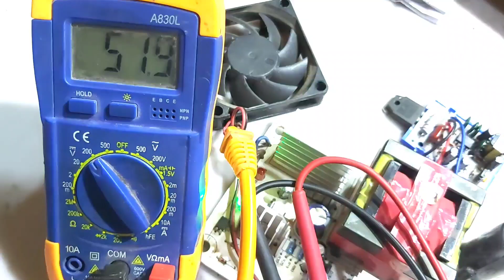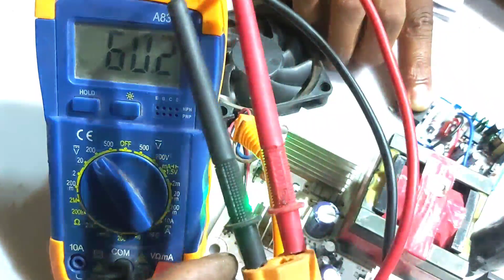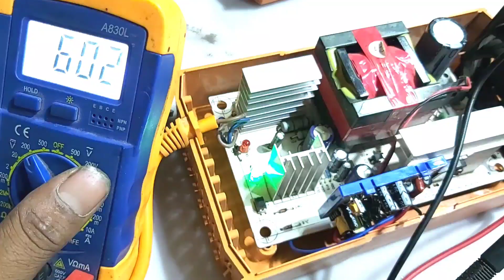how to repair auto recharge charger power problem solution|অটোরিকশা চার্জার মেরামত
auto rickshaw charter power problem solution
bangla

ricksha-charger-repair
48v-charger-repair
electronics-video